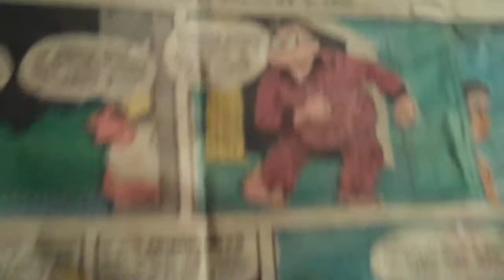Vlog 29- Super Hyper Dog (8/26/09)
Some days he just doesn't seem to run out of fuel.